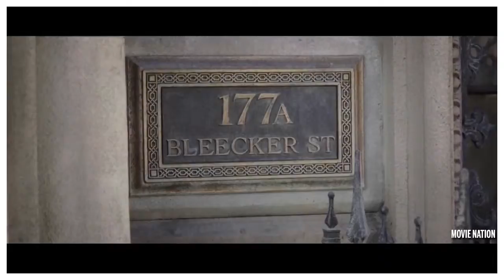Thor gets Magical beer Mug from DrStrange sceneor Thor Ragnarok movie clip 720p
please like if you are reading this.